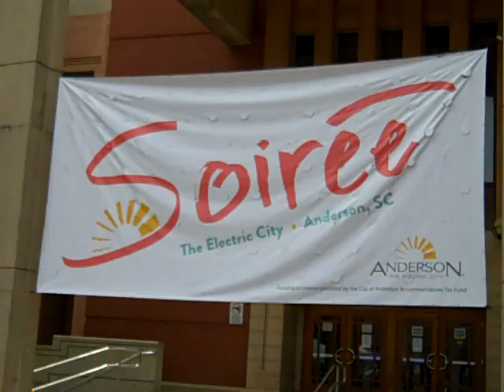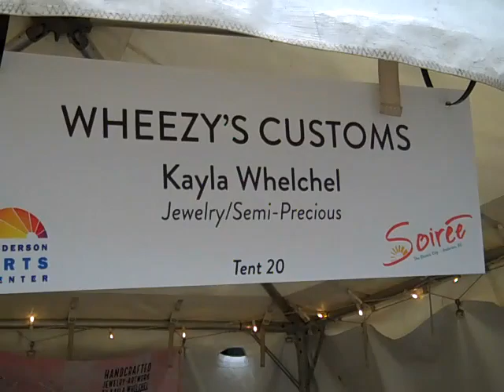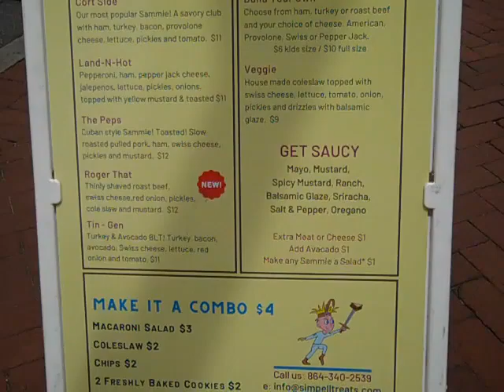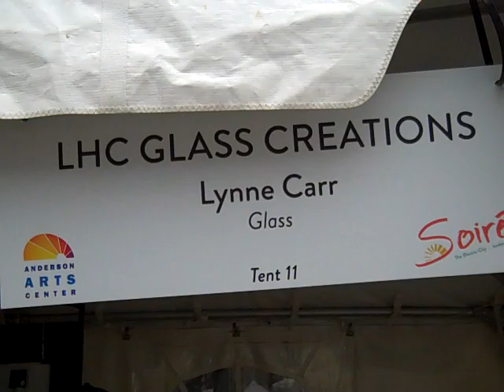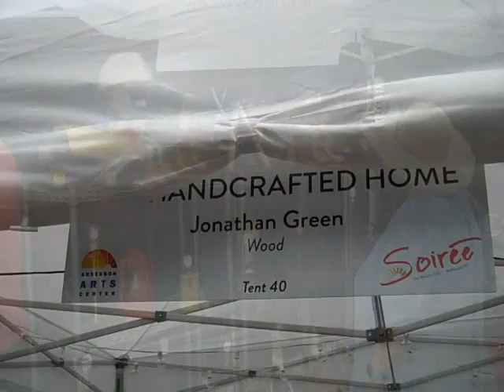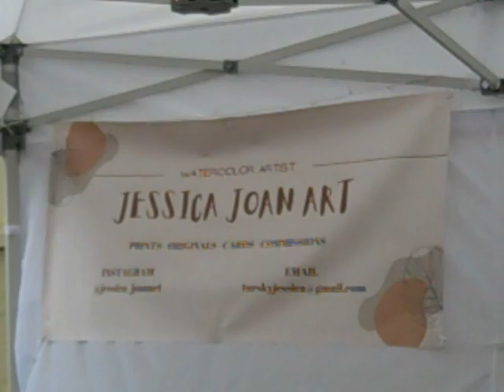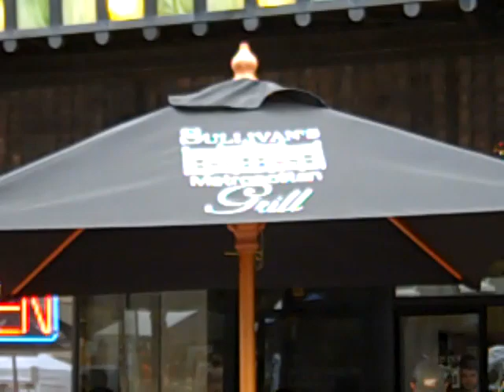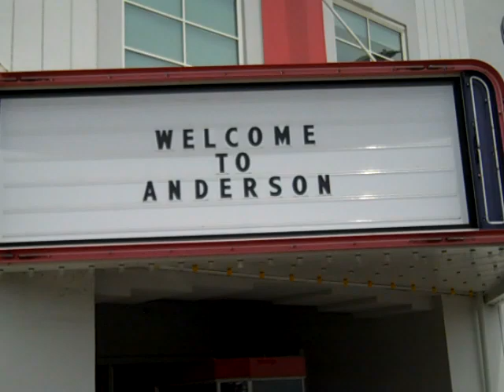Soiree Downtown Anderson,SC May 2023